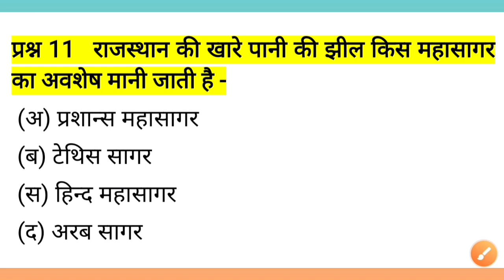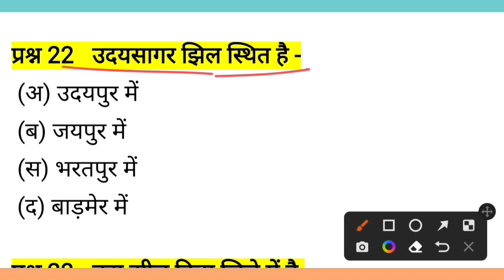Rajasthan cet टॉप 25 GK questions || ग्रैजुएशन+ 12th leval CET GK QUESTION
: My CPU Rajasthan cet टॉप 25 GK questions || ग्रैजुएशन+ 12th leval CET GK QUESTION || rajasthan GK

Rajasthan cet GK questions
Rajasthan cet exam date
Rajasthan cet exam rajasthan Gk questions
12th leval CET
12th leval CET gk questions
12th leval CET syllabus
12th leval CET rajasthan gk

12th leval CET
12th leval CET gk questions
12th leval CET syllabus
12th leval CET rajasthan gk